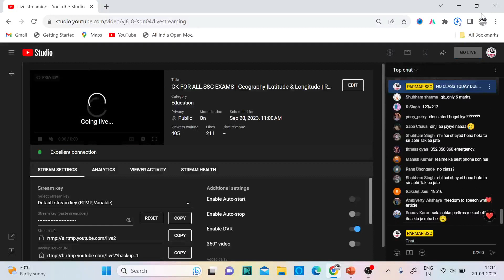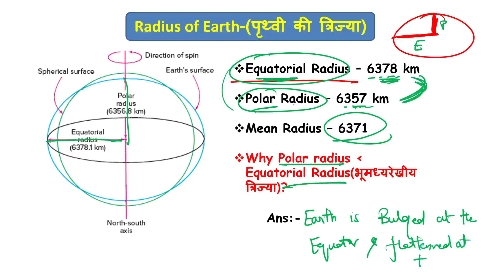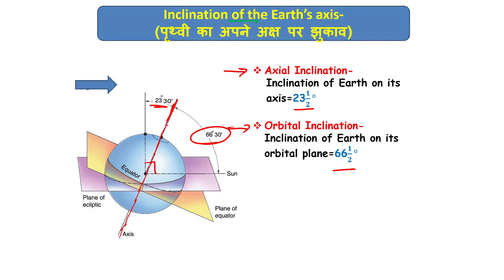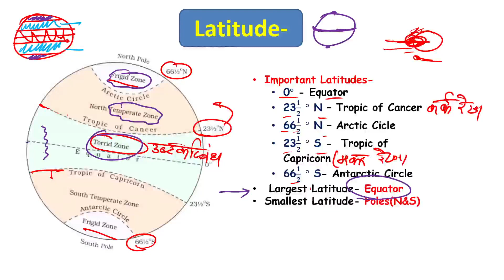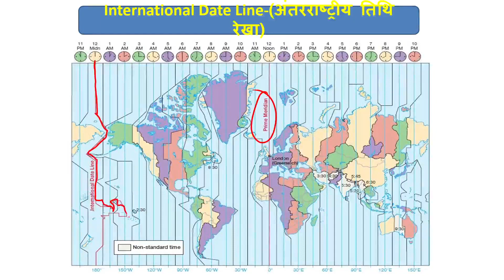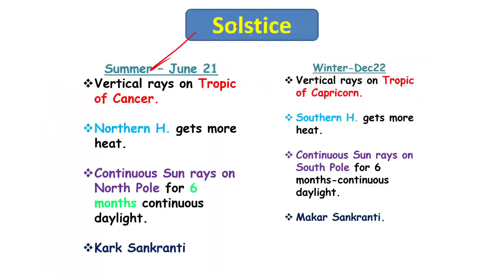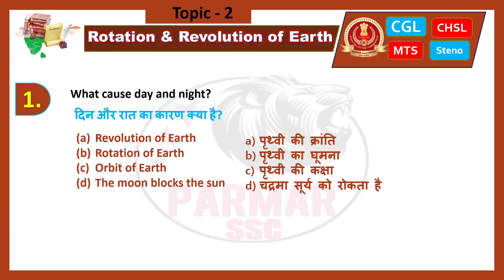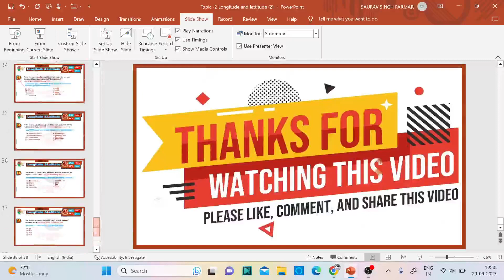LECTURE2 GEOGRAPHY LATITUDE & LONGITUDE